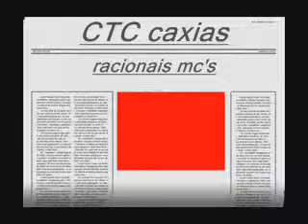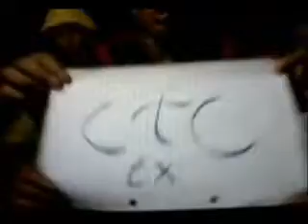CTC Caxias Racionais MC's